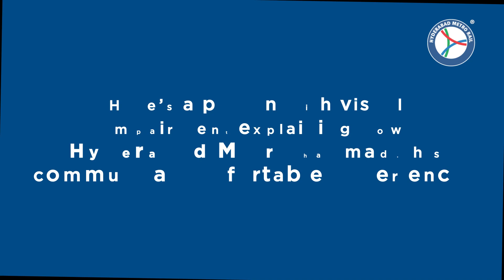Everyone’s Favorite Commute Pal | Hyderabad Metro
Here’s a place where visual impairment cannot stop one from looking forward in life.
Everyone’s favourite commute pal - Hyderabad Metro!